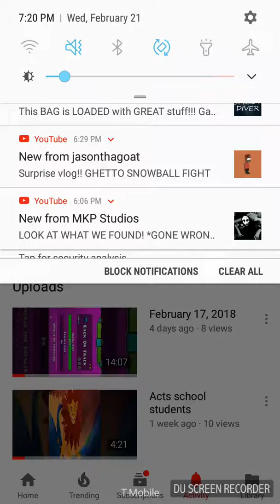Thx for 71 subs